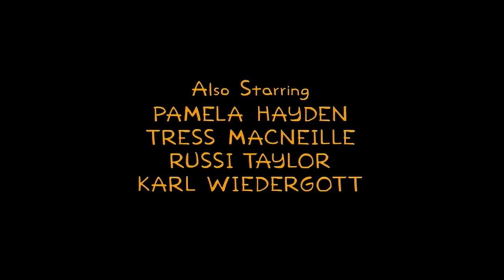The Simpsons credits season 15 episode 3